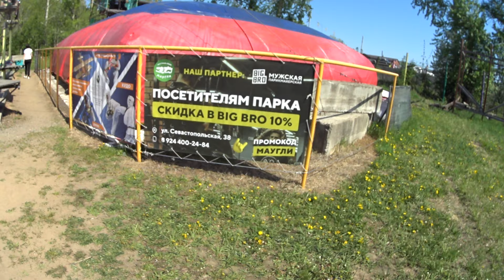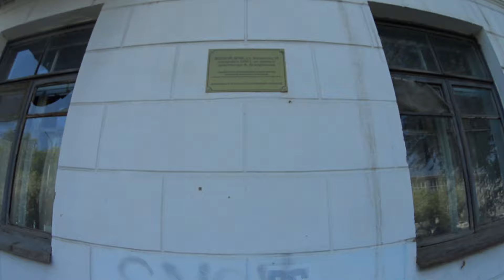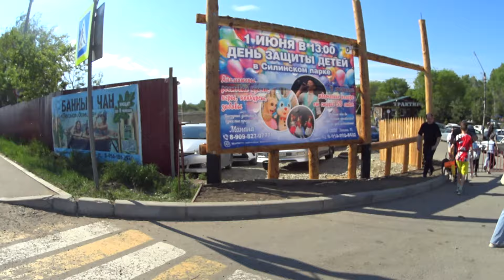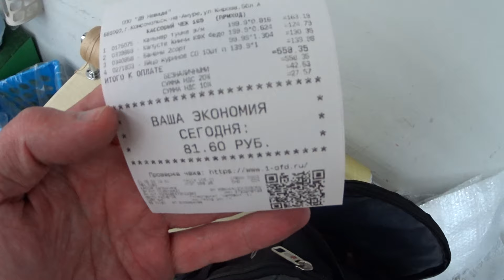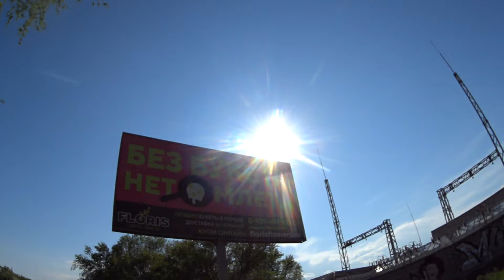КОМСОМОЛЬСК-НА-АМУРЕ 1 ИЮНЯ 2024 ГОДА МЕЖДУНАРОДНЫЙ ДЕНЬ ЗАЩИТЫ ДЕТЕЙ + 30 С СИЛИНСКИЙ ПАРК И ДЗЁМГИ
Друзья!

Всем привет!